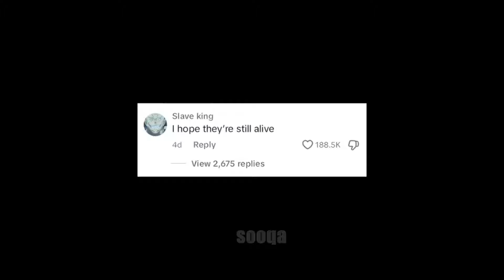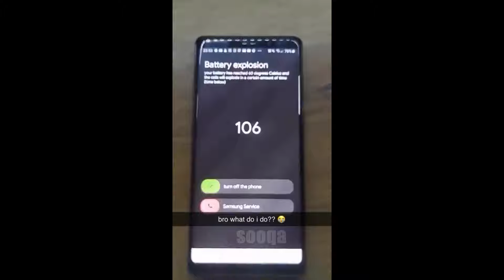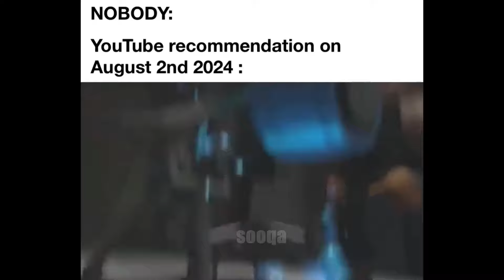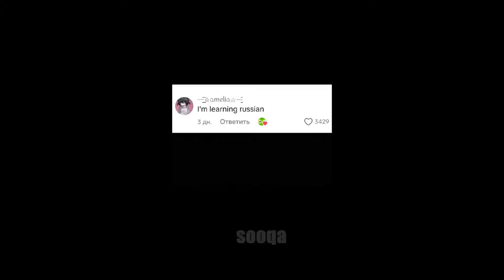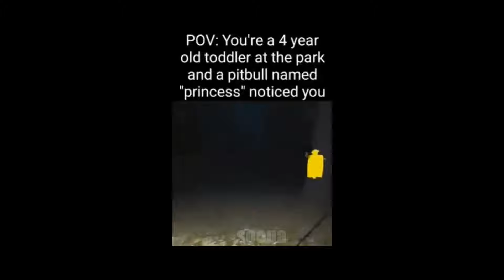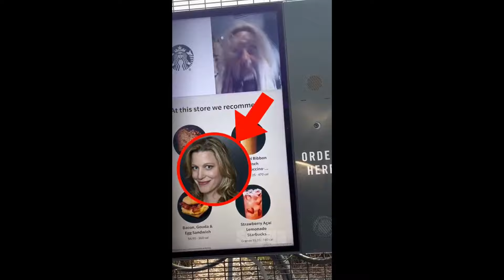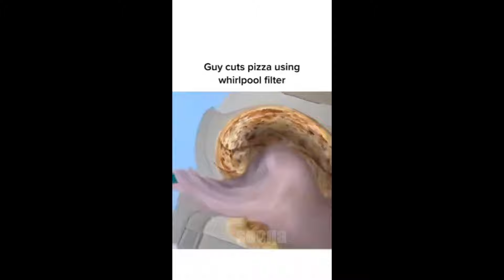"insert youtube's creator" situation is crazy | ylyl v49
👉 Discord Meme Archive, with all the memes that have been used in my videos

thank yall for watching, love you :)